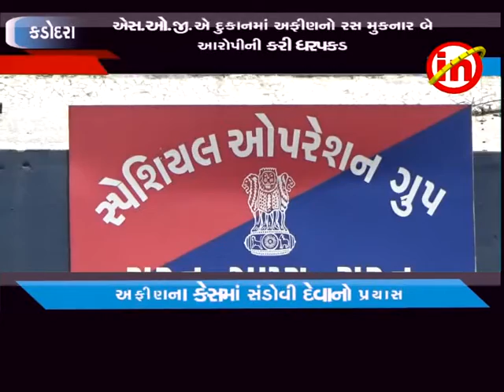કડોદરા ઃ અફીણના ખોટા કેસમાં દુકાનદારને સંડોવી દેવાનો પ્રયાસ નિષ્ફળ